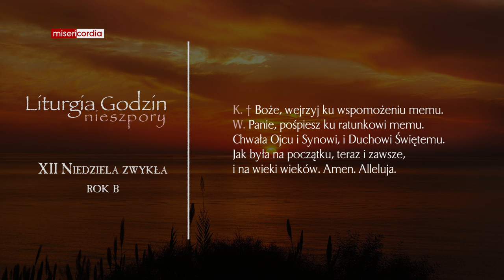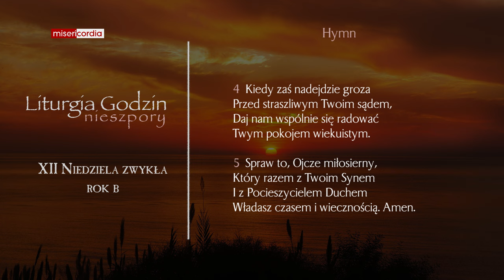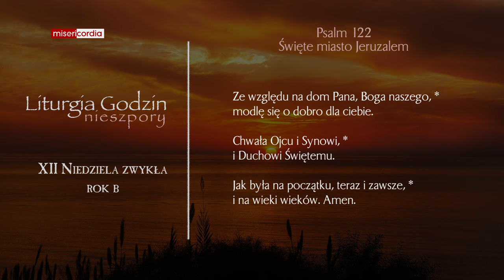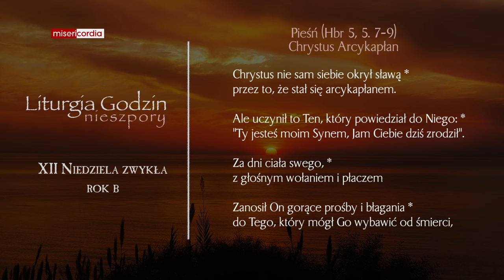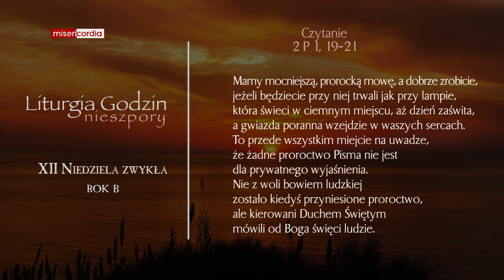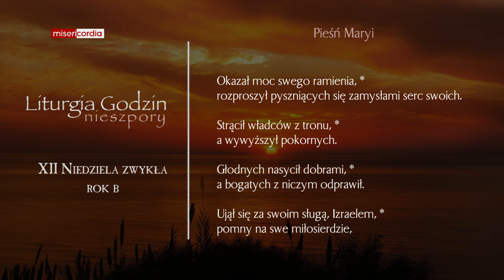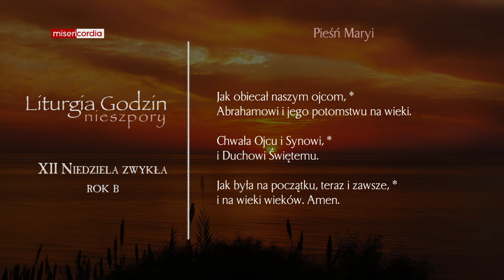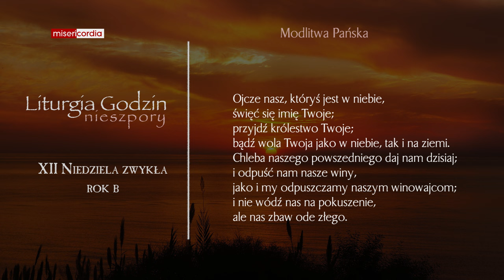Liturgia Godzin | Nieszpory | XII Niedziela zwykła (rok B)